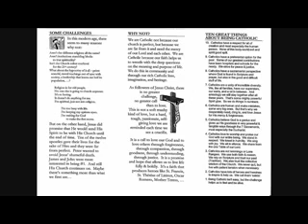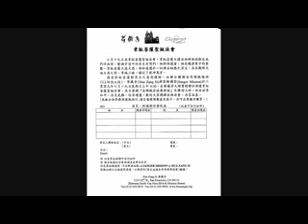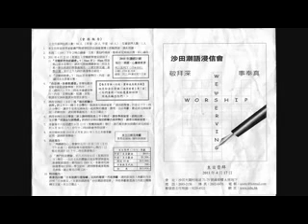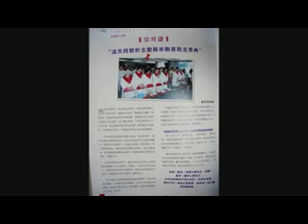my service to this community and world now hk permanenresidence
my dedication to community and service of past until now.